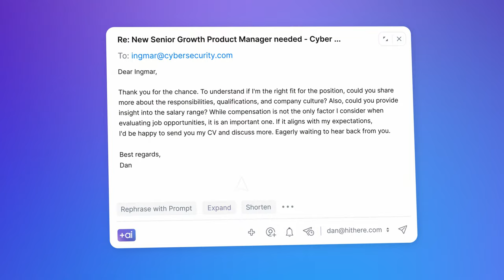Introducing Spark +AI: your personal email assistant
Spark's AI-powered email is designed to remove writers block, elevate your writing and supercharge your productivity. The AI performs the tasks of a highly-intuitive personal email assistant, helping you become faster, more confident and compelling in your email conversations.

You can now craft your communication with style and confidence, composing the perfect email in seconds. We're delighted to bring this launch to you, and look forward to feedback.

Available on Mac, iPhone, iPad, Apple Watch